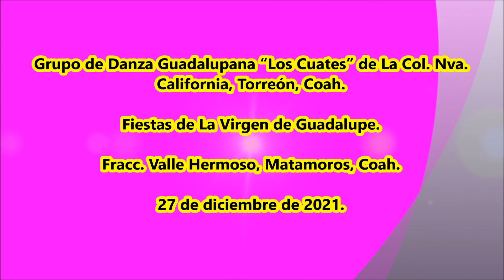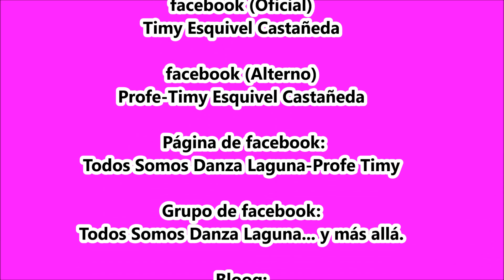"Los Cuates". Grupo de Danza Guadalupana de La Col. Nva. California, Torreón, Coah.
Grupo de Danza Guadalupana “Los Cuates” de La Col. Nva. California, Torreón, Coah. Fiesta de La Virgen de Guadalupe en Fracc. Valle Hermoso, Matamoros, Coah. el 27 de diciembre de 2021.